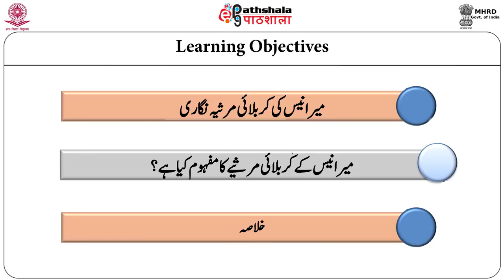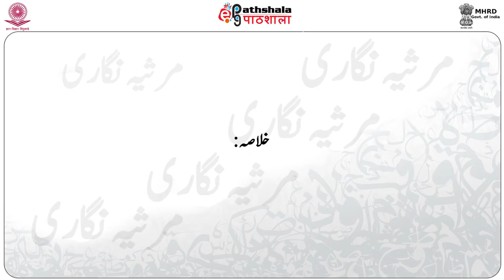Meer Anees Ki Kerbalai Mersia Nigari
Subject: Urdu
Paper: Marsia Goi